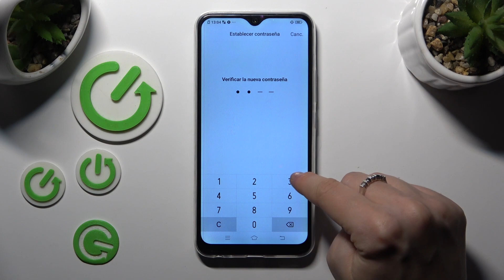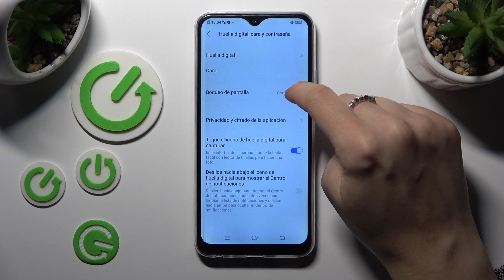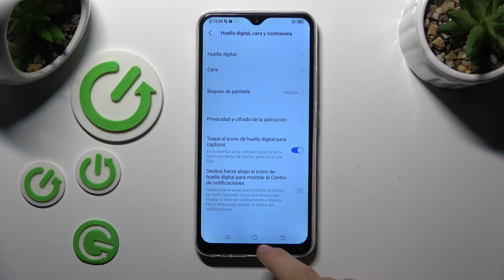Cómo bloquear pantalla con patrón en Vivo Y17: seguridad y privacidad del dispositivo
Hoy vas a aprender rápidamente cómo mejorar la seguridad de tu Vivo Y17 mediante la configuración de un patrón personalizado, proporcionando una capa adicional de protección para tus datos y aplicaciones. Sigue las instrucciones detalladas para personalizar tu patrón de bloqueo y garantizar la privacidad de tu smartphone de manera efectiva.

Tutorial sobre la configuración de bloqueo de pantalla con patrón en el Vivo Y17.
Pasos para establecer un patrón de bloqueo en el Vivo Y17.
Guía práctica para bloquear la pantalla mediante un patrón en el Vivo Y17.
Cómo activar y personalizar el bloqueo de pantalla con patrón en tu Vivo Y17.
Instrucciones para mejorar la seguridad de dispositivo mediante la configuración de un patrón de bloqueo en el Vivo Y17.
Cómo restringir acceso al Vivo Y17 con patrón, PIN o contraseña.